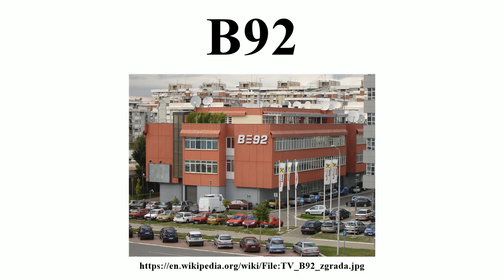B92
Image-Copyright-Info
Author-Info:   Original uploader was Дарко Максимовић at sr.wikipedia

Image-Copyright-Info